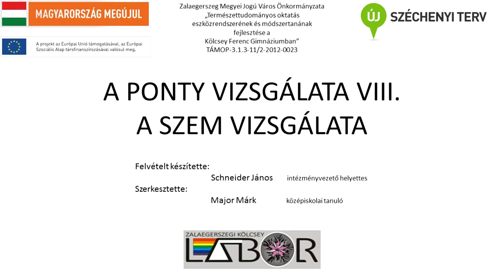A ponty vizsgálata VIII a szem vizsgálata